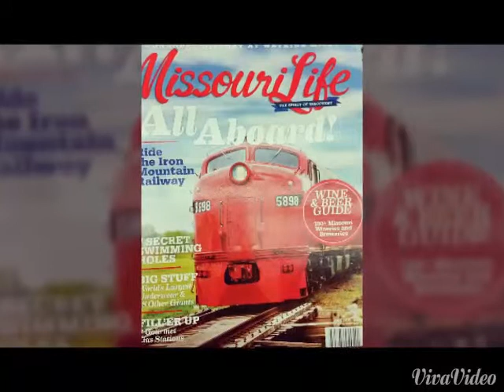Legacies On The Rails Fan Video # 93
Recent rail-fan adventures from Downtown Branson, Missouri, briefly back to Kansas City, then on to Columbia, Renick and Moberly, Missouri.